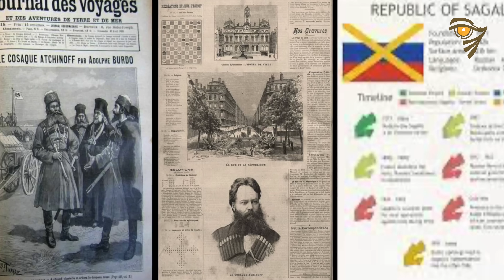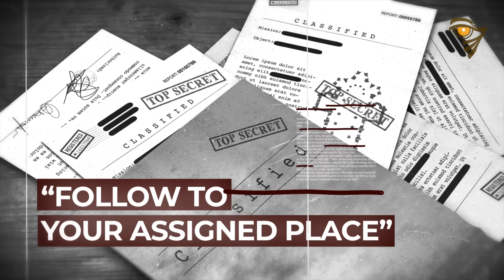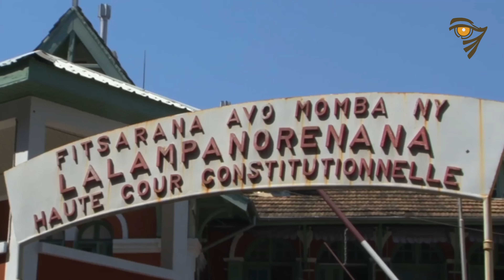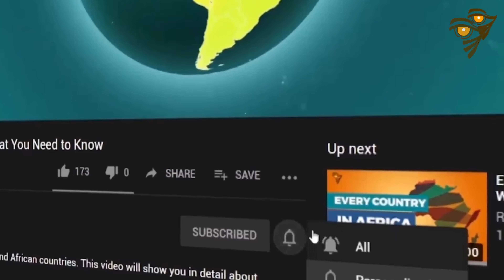Why Russia DID NOT Colonize Africa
Ever wondered why there is one notable absence from the list of countries that colonized Africa? Russia, a major power center in the world, which has more experience as an expansionist imperialist should have ended up with a sizable chunk of colonies in Africa, did not get a single colony on the continent during the scramble for Africa. Find out why Russia did not colonize Africa.